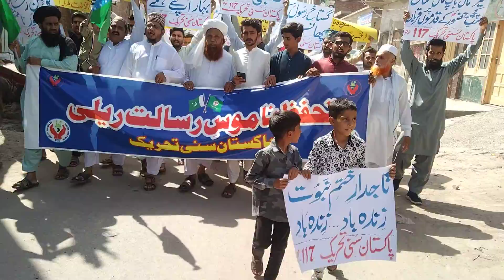tahafuzِ Namoos e Risalat ﷺ reli | تحفظِ ناموس رسالت ﷺریلی فیصل آباد پاکستان سنی تحریک#shorts